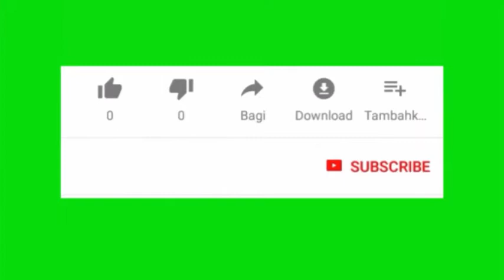EL PECADO QUE MORA EN MÍ ¿CÓMO PUEDO SER LIBRE DEL PODER DEL PECADO0? EV. MIGUEL ANGEL